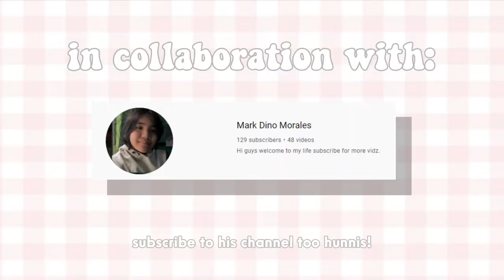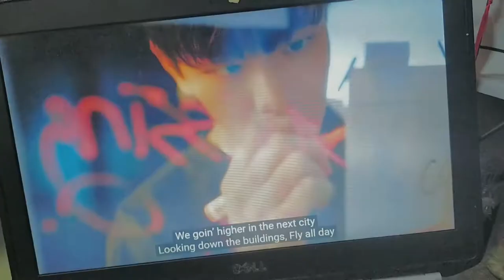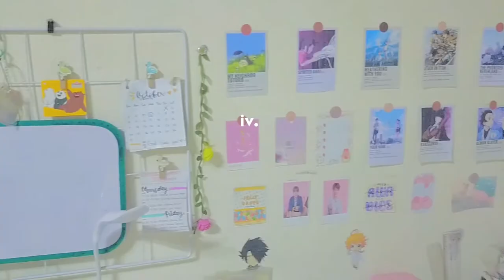vlog ep 4☁ - desk makeover p.1, unboxing 100 pcs brush pens + life updates ft. Mark Dino Morales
hi everyone! i'm back! i apologize for being inactive here on yt tho, i've been busy with all my schoolworks and the small business that i started, also my laptop broke months ago so i had trouble editing my videos, luckily my laptop is fixed now! i hope you guys enjoyed this desk reorganization and unboxing!

-dheyn🧸

inspo; iwazumin

｡.:*☆Time Stamps｡.:*☆
0:00 - 0:17 intro; preview
0:17 - 0:34 hi, hello! notice!
0:34 - 1:28 clearing up
1:28 - 7:48 short chill
7:48 - 8:13 unboxing 100 pcs dual tip brush pens
8:13 - 9:44 final look
9:44 - 10:14 outro; babye!
Let's support this amazing artist!

[ALL COPYRIGHT GOES TO THE OWNER OF THE SONGS OR VIDEO EFFECTS, I DO NOT CLAIM TO OWN any ANY OF THE SONGS OR VIDEO EFFECTS/GREEN SCREENS OR SOUND EFFECTS IN MY VIDEO]

FAQ:
Where are you from?
🍭Philippines! ❤☁

🍭I'm 14!

Filming:
🍭Oppo A92
Editor:
🍭Wondershare Filmora X

desk
desk makeover
desk reorganization
pastel themed desk
pastel theme
danish pastel theme
danish pastel themed desk
aesthetic desk
desk tour
aesthetic vlog
hunnipoppp
iwazumin
how to
100 pcs dual tip brush pens
pastel aesthetic